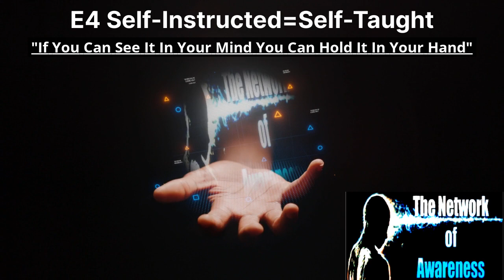The Network of Awareness Podcast Radio Show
Check out Season 4 Episode 3 Self-Instructed=Self-Taught. True Knowledge is found within the Self